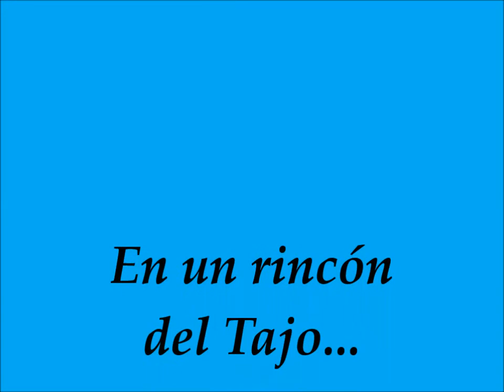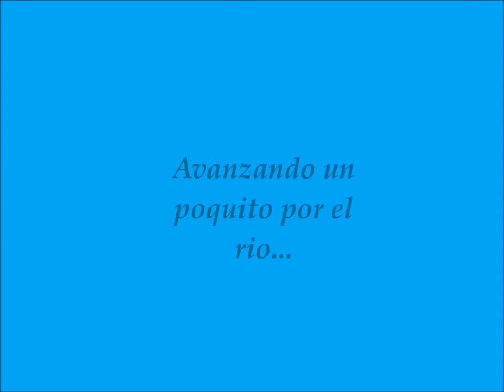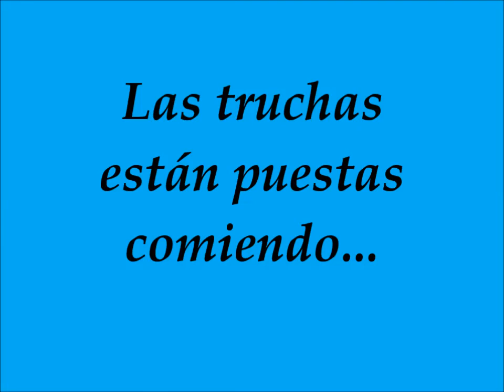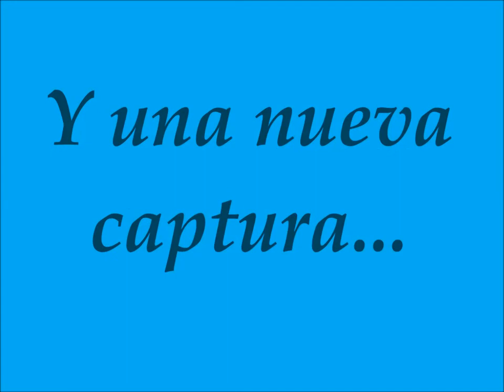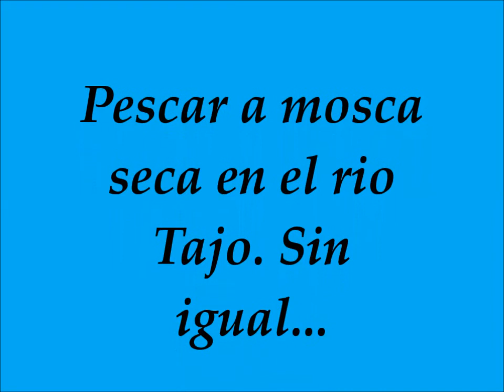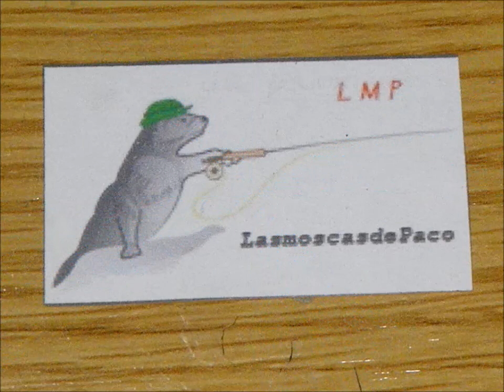Samuel en el rio Tajo 2017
No hay mayor placer que pescar a mosca seca el rio padre